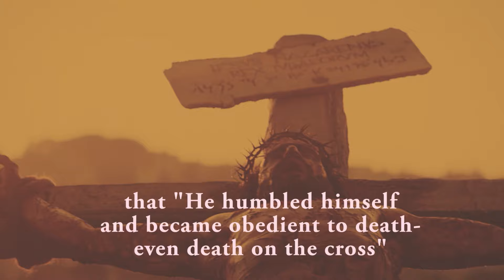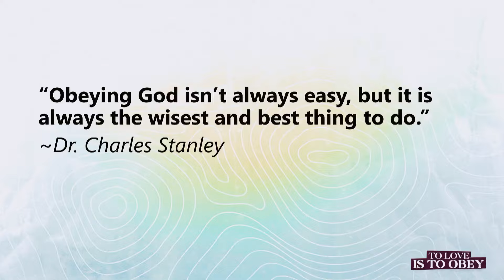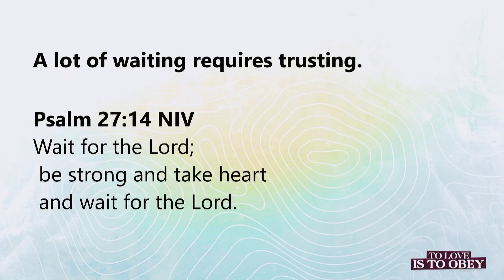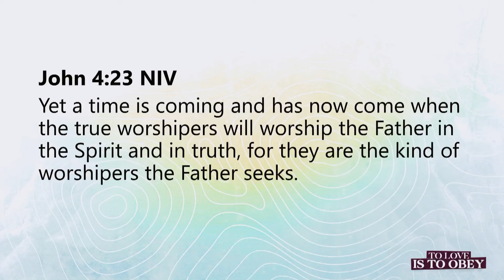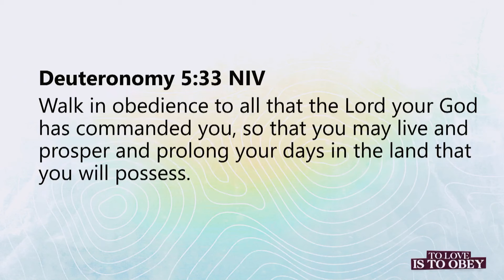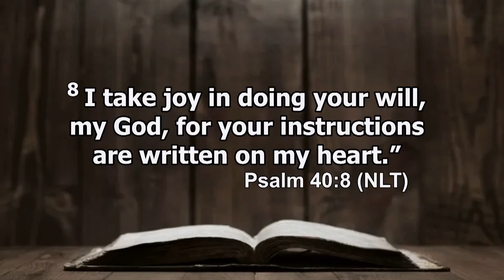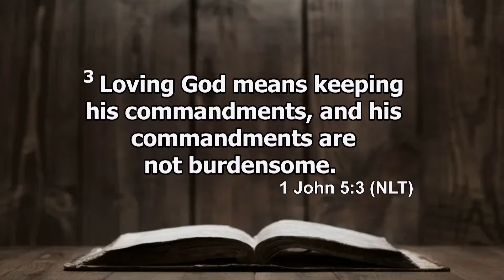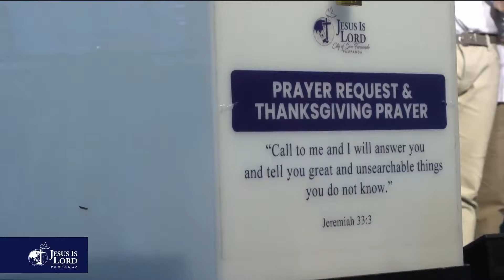TO LOVE IS TO OBEY by Sis. Kathryll Francisco @JIL CSFP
JIL Pampanga Online Worship and Healing Service (March 17, 2024)

Preaching Message:
TO LOVE IS TO OBEY
Text: John 14:15
Preacher: Sis. Kathryll Francisco
Series